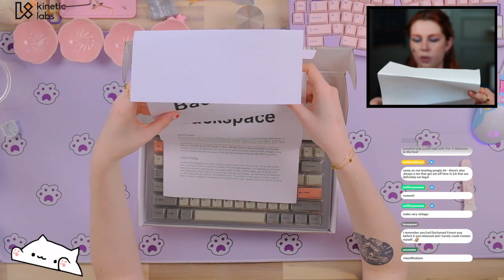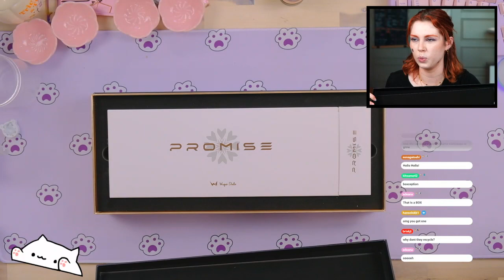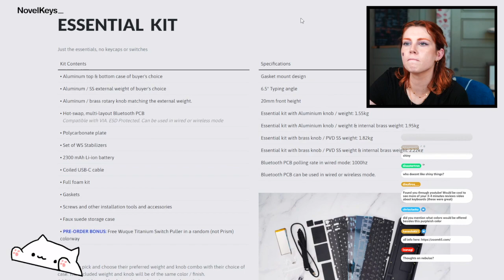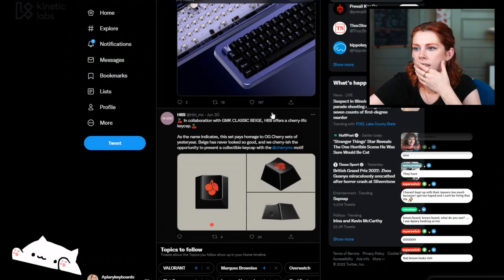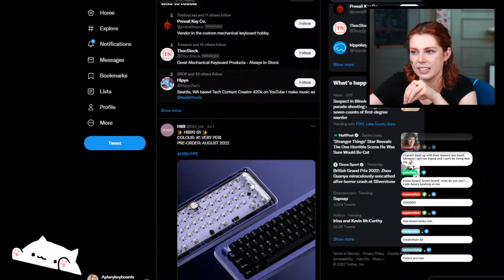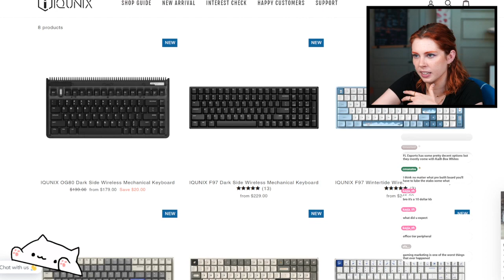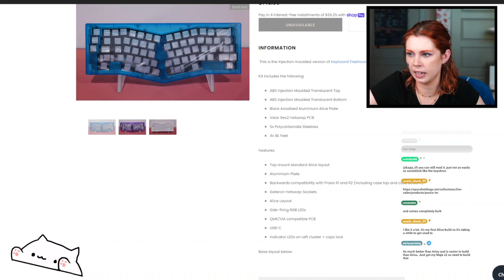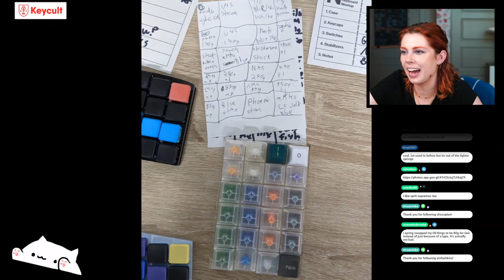Altere facilmente a cor do teclado do laptop de acordo com suas próprias preferências